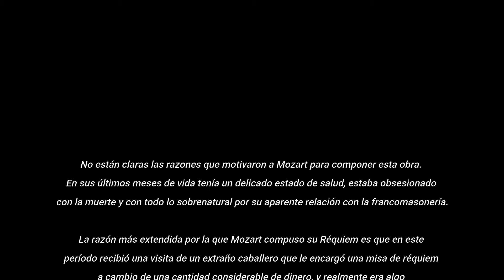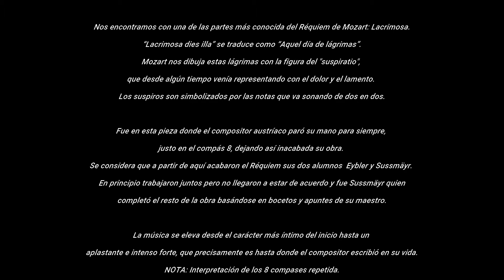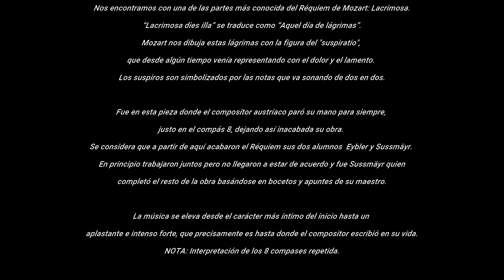LACRIMOSA W.A. MOZART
Lacrimosa,  de W. A. Mozart